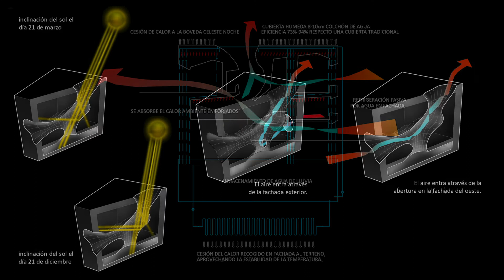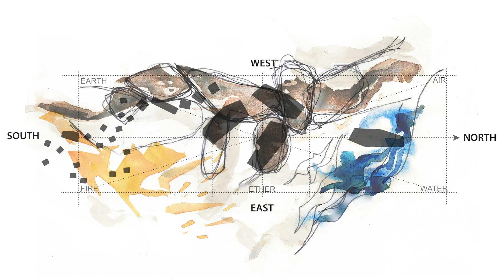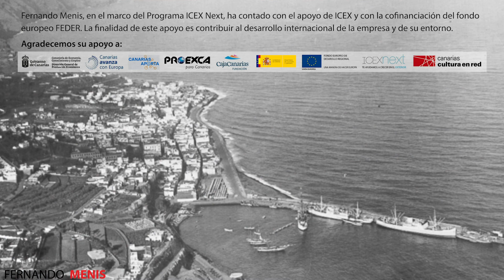Capítulo 2/3. HATCHING de Fernando Menis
Fernando Menis sobre "Hatching".
Capítulo 2

El arquitecto español Fernando Menis explica una de las principales líneas de investigación que sistematiza y desarrolla con su proyecto "Hatching", la arquitectura medioambiental, y la ilustra con algunos de sus proyectos de renaturalización urbana, de rehabilitación del paisaje natural y de regeneración económica y social: Jardín Botánico de Vallehermoso en La Gomera; la Piscina Natural El Guincho, una propuesta para turismo sostenible en Tenerife; el proyecto Caja Fría en Costa Rica para un edificio de arquitectura bioclimática en la que la humedad natural se aprovecha para el enfriamiento natural del edificio; la Plaza España de Adeje en la que, a través de un gesto mínimo, una plaza infinita le ofrece a un pueblo la posibilidad de abrirse hacia la naturaleza; la Casa MM, una vivienda saludable que aúna materiales reciclados, ventilación natural, confort acústico y soleamiento para conseguir una lujosa casa en el corazón de Santa Cruz de Tenerife; Bürchen Mystik, una estrategia para la reactivación económica y social de un pueblo en los Alpes de Suiza; Badeschiff Piscina Flotante en el río Spree que recicla una antigua barcaza para crear la primera gota de agua limpia en el río Spree de Berlín, una playa en la ciudad; los Frentes Marítimos de Puerto de la Cruz en las Islas Canarias, de Sal Rei en Cabo Verde y la Playa de Santa Cruz de la Palma en las Islas Canarias que abren las ciudades al mar, desde el respeto al medioambiente y al contexto.

Aunque al principio, ejercida desde la intuición, la arquitectura de Menis Arquitectos se ha basado siempre en el medio ambiente, abogando por producir espacios saludables, a través del uso sostenible de los recursos naturales. También aboga por recuperar técnicas de la arquitectura tradi- cional que, en la actualidad, se pueden aprovechar desde un enfoque distinto: una tradición informada por las nuevas tecnologías, los software que permiten calcular y simular comportamientos en función de los distintos parámetros naturales que puedan intervenir: vientos, agua etc. Cruzar datos, la información racional con las emociones, con la información cultural, es precisamente como se conforma el método de trabajo "Hatching".

En 2010, Tarik Oualalou, comisario del Pabellón de Marruecos para la XIV Bienal de Arquitectura de Venecia, invita a Fernando Menis a realizar una propuesta sobre el tema de la vida en el desierto. La propuesta resultante es el primer prototipo de "Hatching" formalizado como una pieza escultórica, un cubo cuya materia está informada y conformada por todo el conocimiento acumulado por Menis hasta entonces, una máquina de vida con gasto de energía cero que tiene como objetivo demostrar que una estructura arquitectónica puede producir vida mediante el uso exclusivo de las fuerzas de la naturaleza y la manipulación de formas.